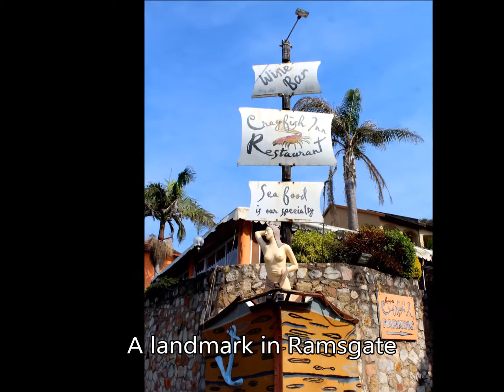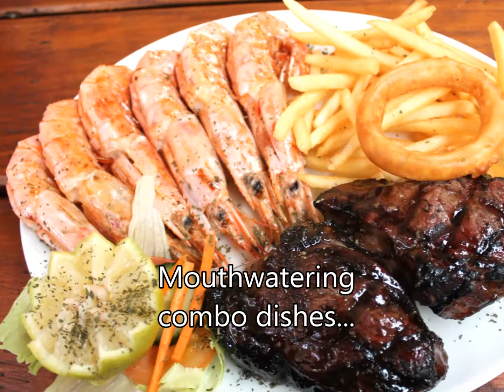Crayfish Inn Restaurant